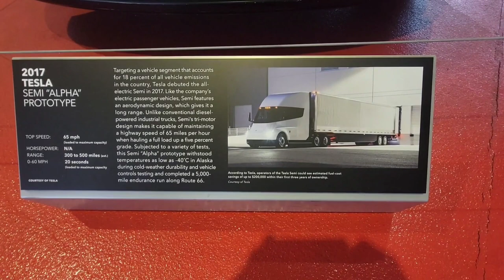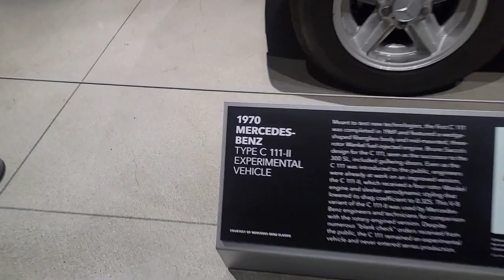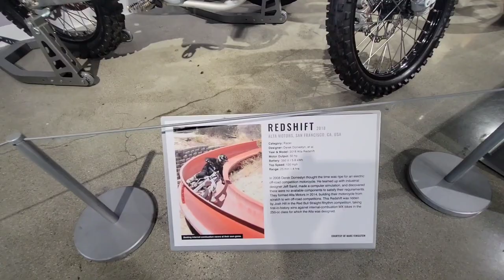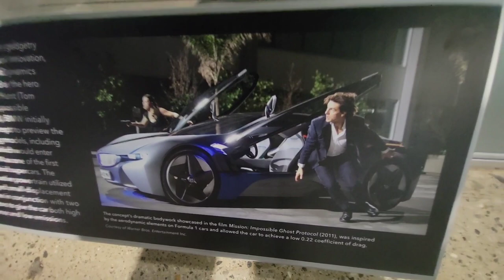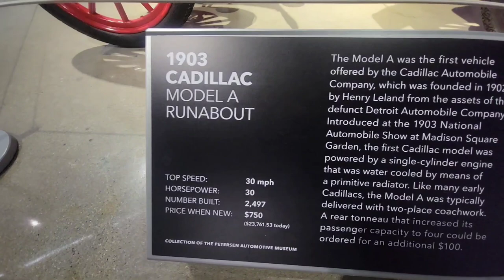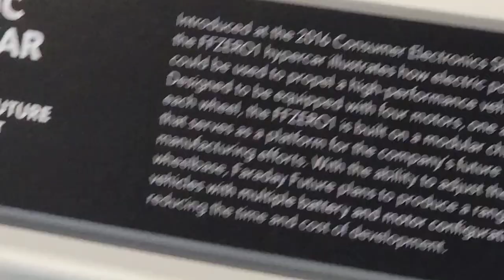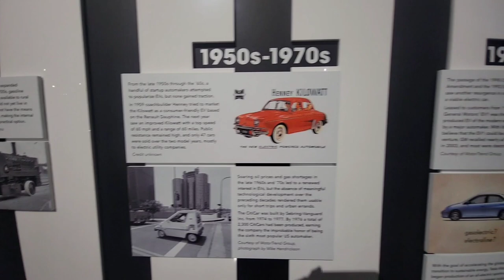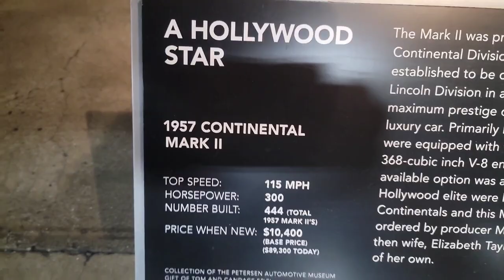Complete Peterson Museum video Los Angeles California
The Peterson Museum